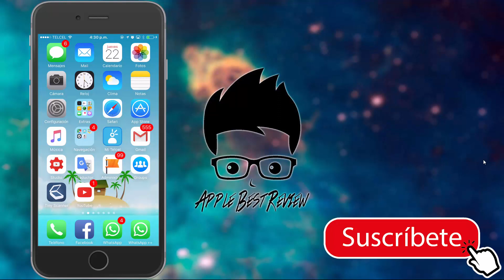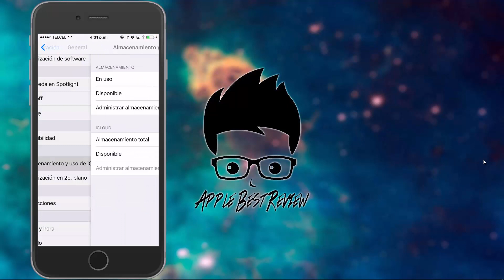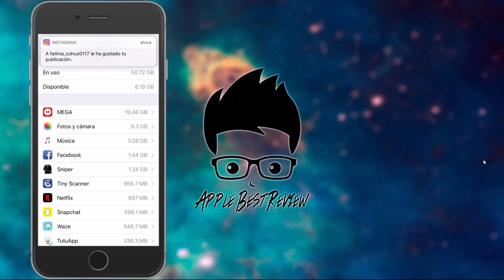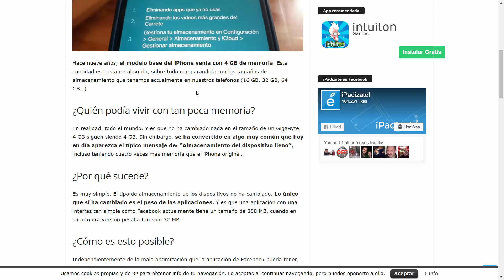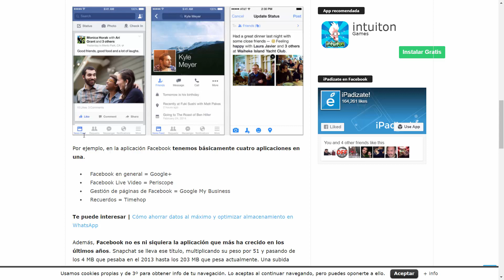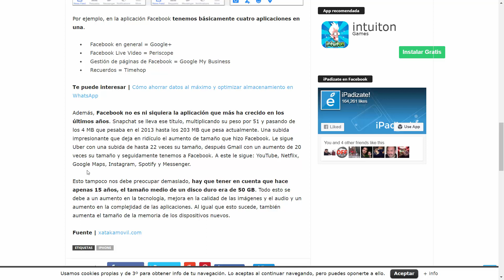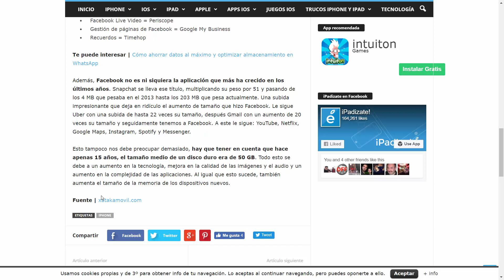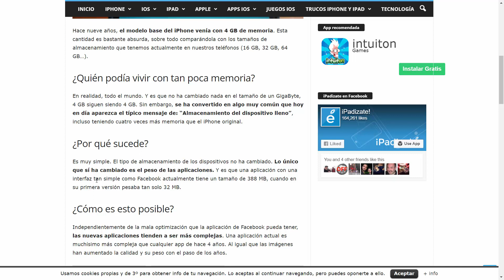Almacenamiento de mi iPhone es INSUFICIENTE | Aplicaciones pesan 50 veces más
"Hace nueve años, el modelo base del iPhone venía con 4 GB de memoria. Esta cantidad es bastante absurda, sobre todo comparándola con los tamaños de almacenamiento que tenemos actualmente en nuestros teléfonos (16 GB, 32 GB, 64 GB…)."